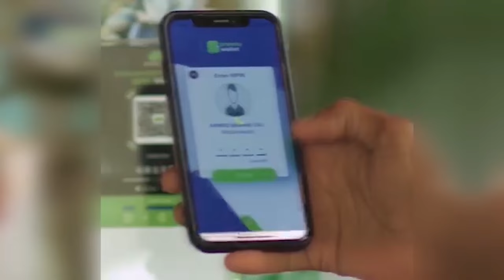FAAH FAAHINTA KHASAARAHA KA DHASHAY MALEESHIYAAD KU DAGAALAMAY GALGADUUD.